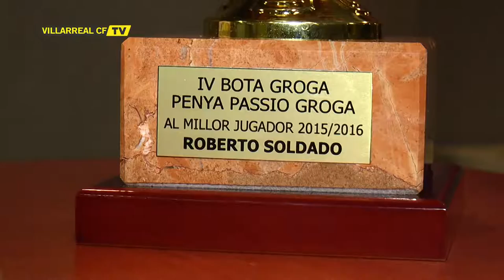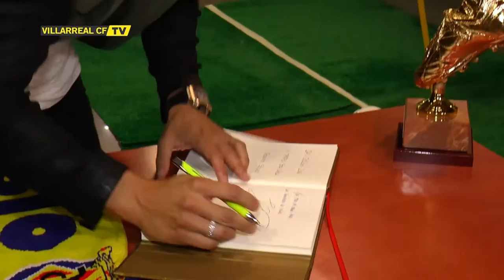Roberto Soldado recibe el premio 'Bota Groga'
El delantero valenciano del Villarreal, Roberto Soldado, recibe el premio 'Bota Groga' como reconocimiento a su excelente rendimiento a lo largo de la temporada 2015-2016. Imágenes con los aficionados y declaraciones del delantero amarillo.